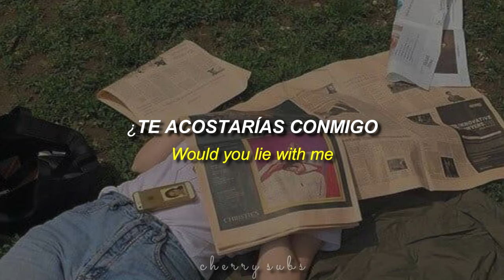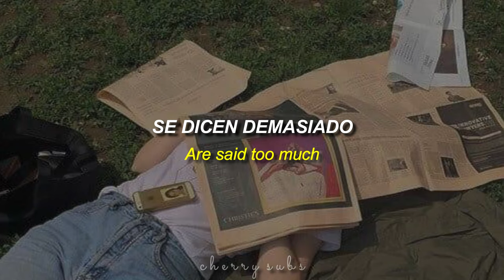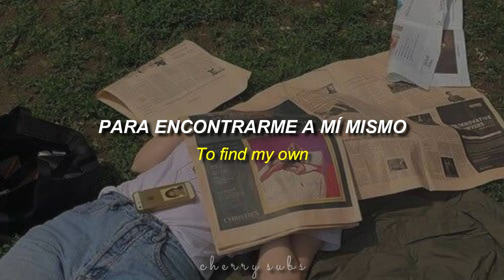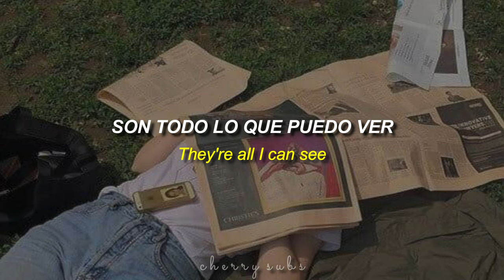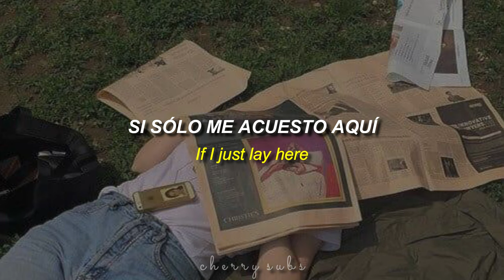Chasing Cars — Snow Patrol || Sub. Español | Lyrics